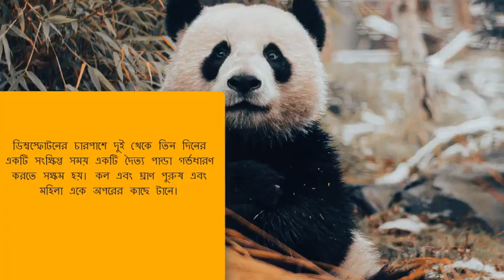Giant panda life style and story